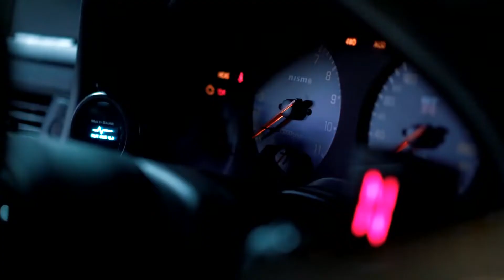GAYLE - Abcdefu (Efe Yondu Remix)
❌IMPORTANT❌

📋 Tags (ignore)
gayle songs
abcdefu remix
abcdefu bassboosted
gayle abcdefu remix
efe yondu songs
car music
car videos